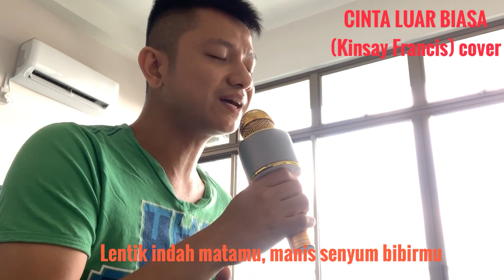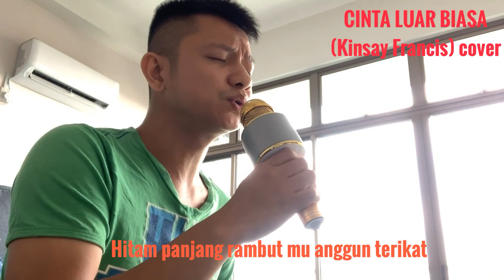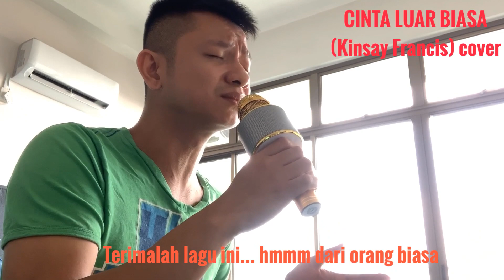Cinta luar biasa - Andmesh Kamaleng (cover by Kinsay Francis)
Susah nya lagu ni sebab key nya tinggi. Salute la Andmesh. Maaf kalo tak sempurna.